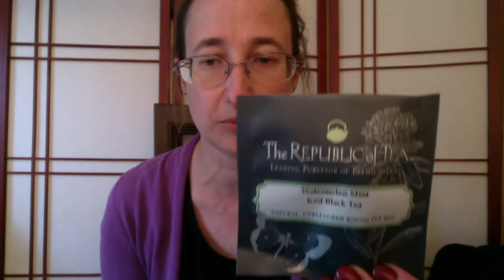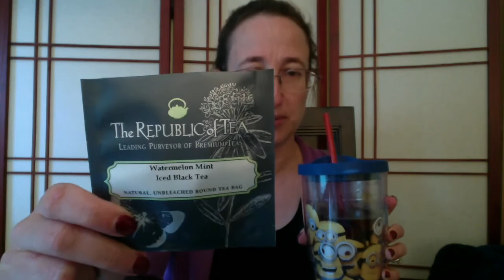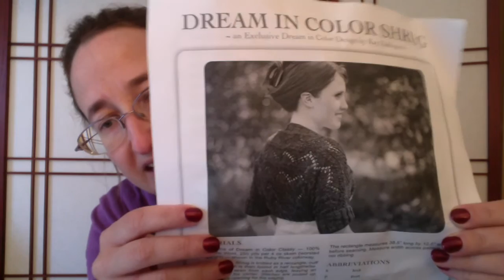The Corner of Knit & Tea: Episode 91, It's a little weird.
Welcome to episode 91. It's been a short time since the last episode, but I do have some progress on knits and spins to show you. And today my tea is a little weird (that's a scientific term).